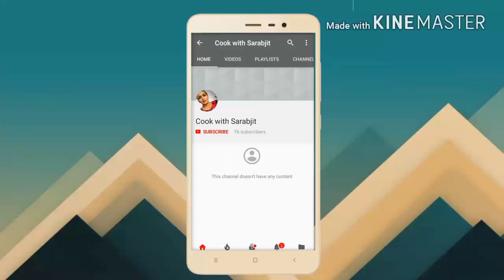Imli ki khatti methi chatni/इमली की खट्टी मीठी चटनी /homemaid imli ki chutney